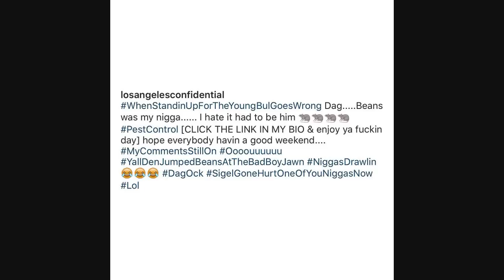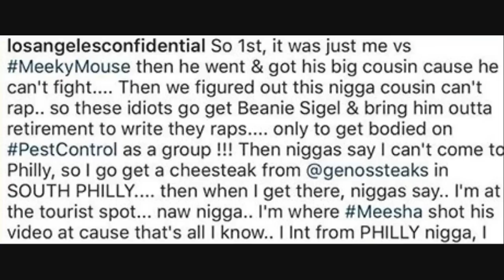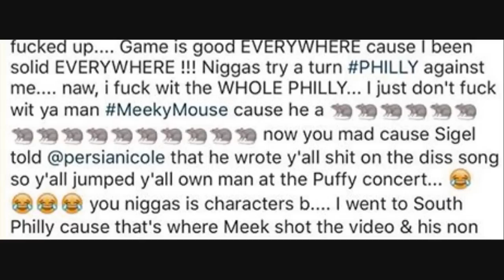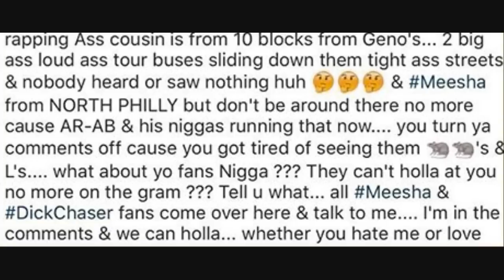The Game Claims Meek Mill's Crew Knocked out Beanie Sigel after he Admitted Writing for them.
DJ Akademiks Speaks on The Game Claiming that Meek Mill's Crew Knocked out Beanie Sigel after he Admitted Writing for them.